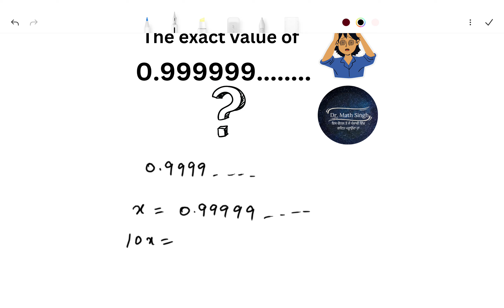What is the exact value of 0.99999.......?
0.99999 equals 1

mathematics

number mathematics
number theory discrete mathematics
number theory msc mathematics
number theory engineering mathematics
number system discrete mathematics
number inequalities applied mathematics
discrete mathematics number theory and cryptography
mathematics number patterns grade 12
never ending numbers
number system